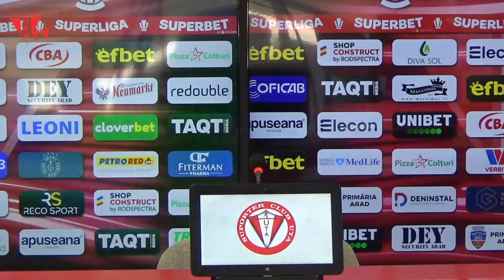LIVE | Mircea Rednic si Andrei Chindris inainte de Buzau - UTA